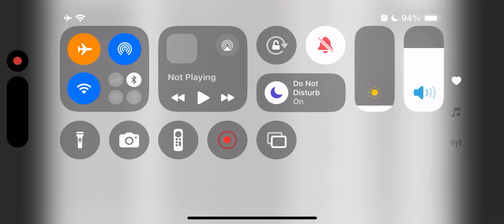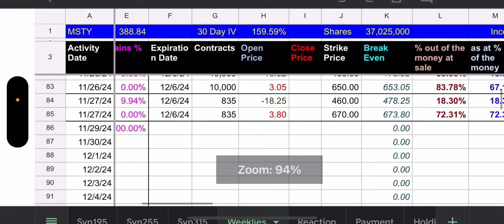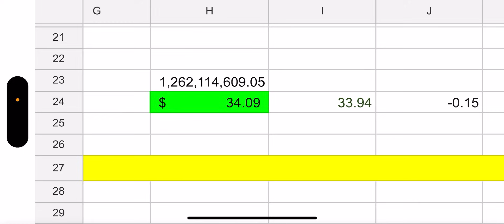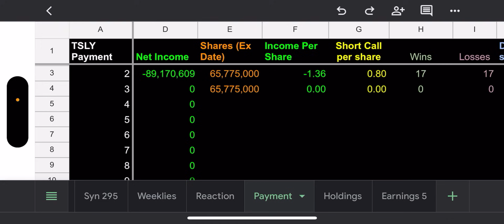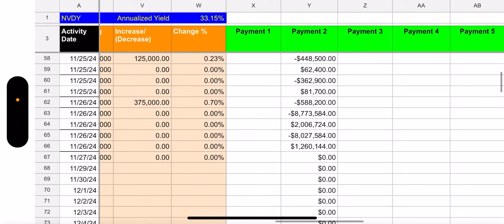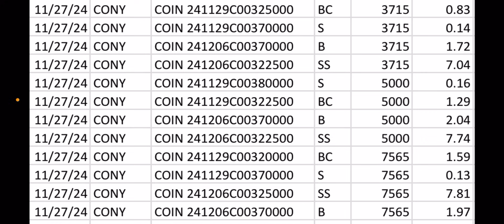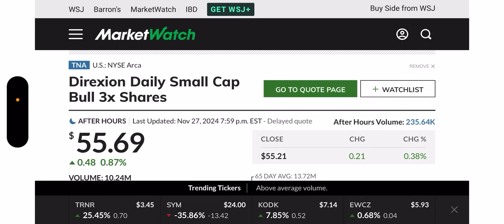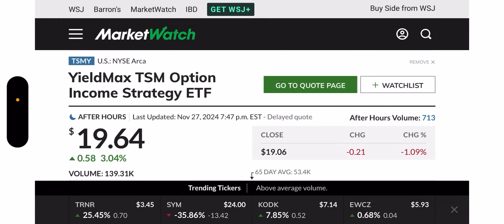YieldMax ETFs TSLY, NVDY, MSTY, CONY, & AMZY Holdings Review - 11/28/24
If youre interested in understanding whats behing the spreadsheet that I use, here is the updated coverage of it: